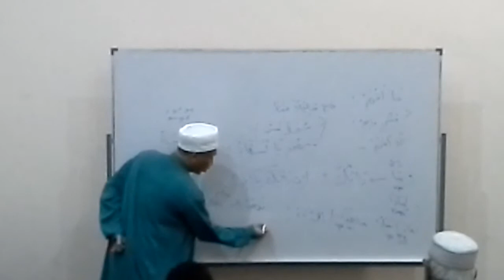Masjid Bandar Diraja Klang. Kursus Bahasa Arab 9hb April 2013 bhg.2